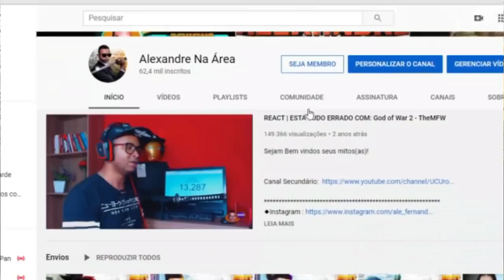REACT | O PIOR ANIME QUE JÁ EXISTIU - Jumentossauro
Configurações do meu PC:

Processador: fx 8320e
Mobo: Ga970 USB3
GPU: gtx 750 ti 2gb gddr5